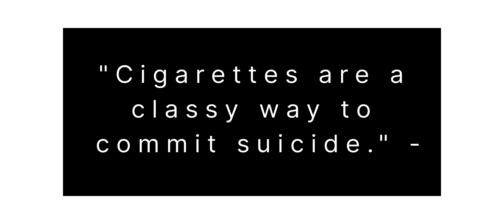Effect of Smoking Cigarettes on Lungs | MLA school Practical | Awareness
Cigarettes have a major impact on the lungs. Around a third of all cancer cases happen due to smoking. For instance, it can affect breathing and causes shortness of breath and coughing. Further, it also increases the risk of respiratory tract infection which ultimately reduces the quality of life.

  ‎@Good Science  ‎@The School of Life  ‎@Khan Academy  ‎@Let's Crack UPSC CSE